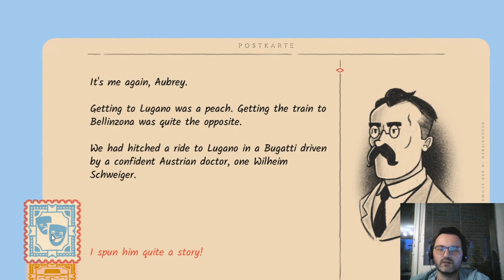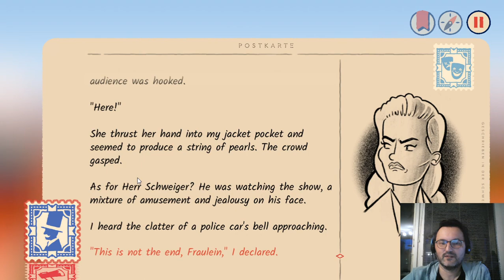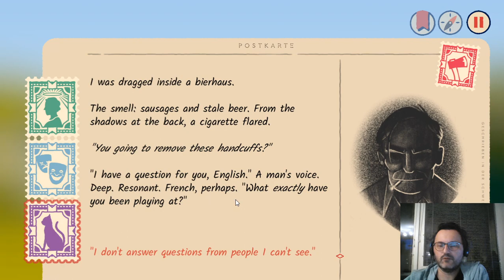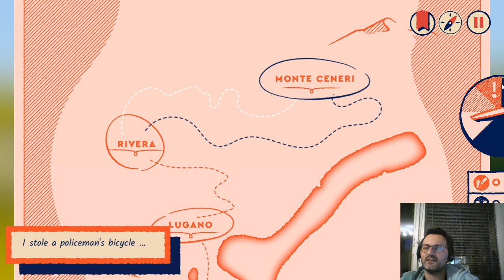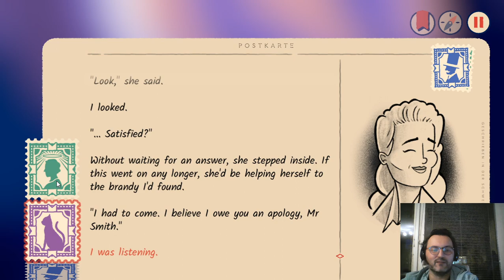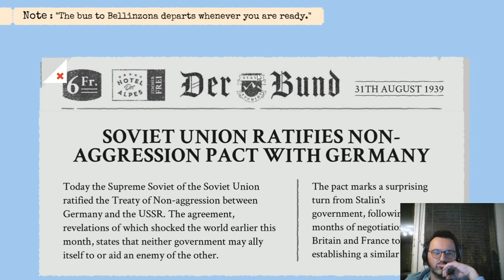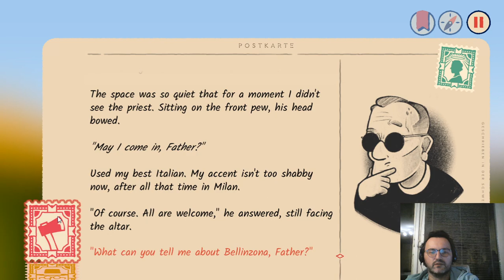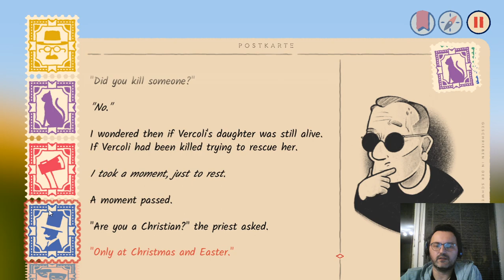Lets Play Over the Alps with Odo (german) - part02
Wir treffen Doktor Schweiger, der uns hereinlegt.